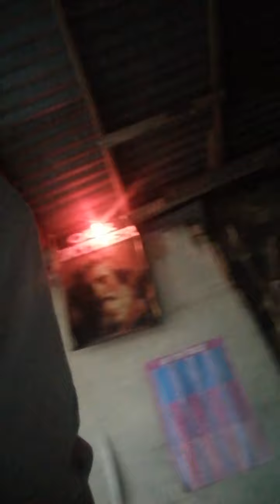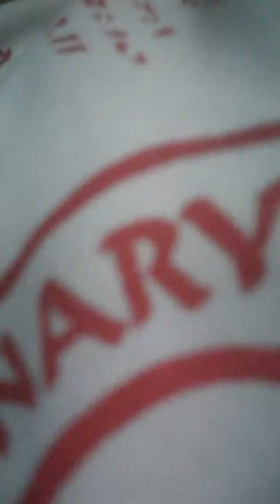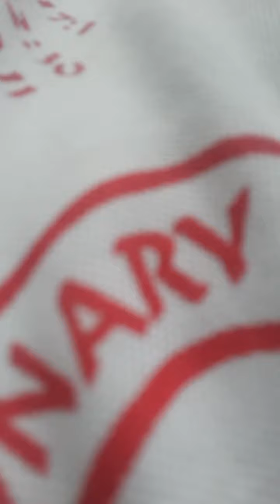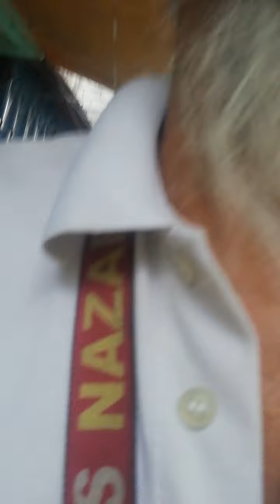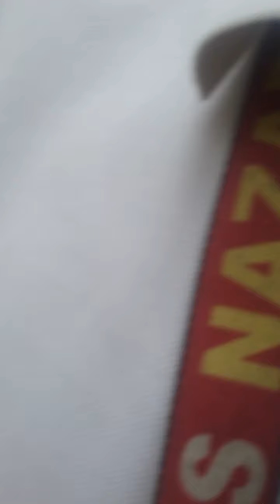Healing and Vision from home to SB Park..